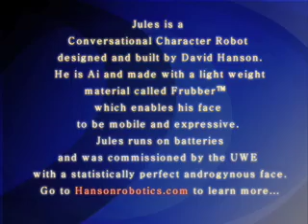Invertuality: Jules is scared to go to England...